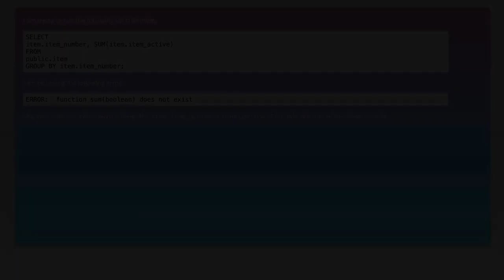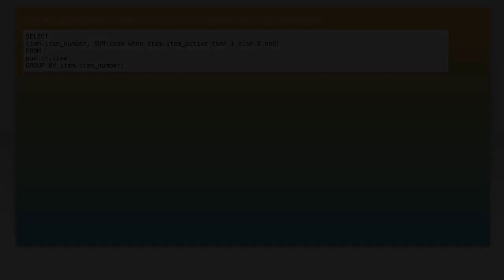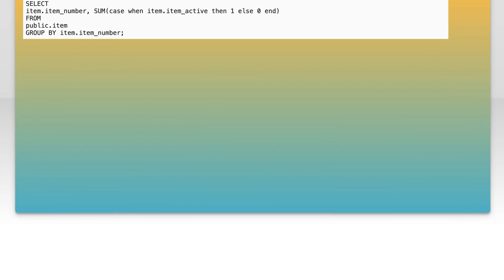How to Convert Boolean to Integer in PostgreSQL: Step-by-Step Guide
In this video, we'll walk you through the process of converting Boolean values to integers in PostgreSQL. Whether you're a beginner or an experienced database administrator, this step-by-step guide will help you understand the necessary SQL commands and best practices for seamless data type conversion. Join us as we simplify this essential database operation!

Today's Topic: How to Convert Boolean to Integer in PostgreSQL: Step-by-Step Guide

Related to: howtoconvertbooleantointegerinpostgresql, convertbooleantointegerpostgresql, postgresqlbooleantointeger, booleantointegerconversionpostgresql, postgresqltutorial, postgresqlguide, postgresqlstep-by-step, postgresqlbooleanconversion, postgresqlintegerconversion, postgresqlbooleantointegertutorial, postgresqlbooleantointegerguide, postgresqlbooleantointegerstep-by-step,